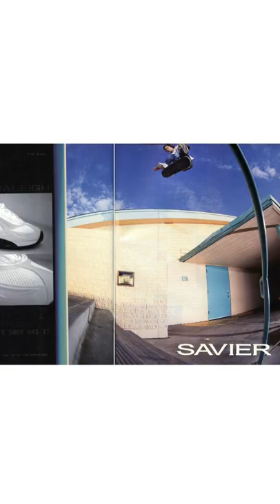The Alien vs. Predator Skate Mental Deck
The story of the Michael Jackson Alien vs. predator deck from Skate Mental skateboards.